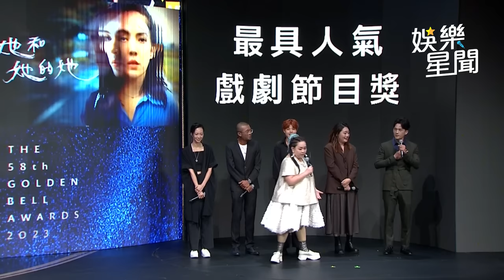金鐘58／鍾欣凌神救援！HOLD住全場被讚爆｜三立娛樂星聞